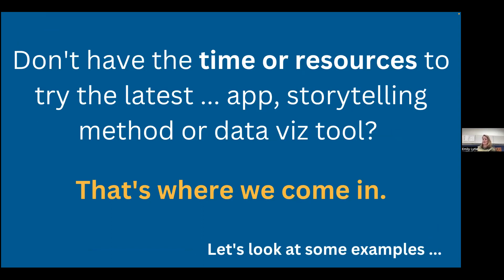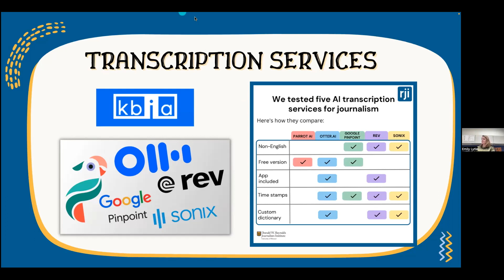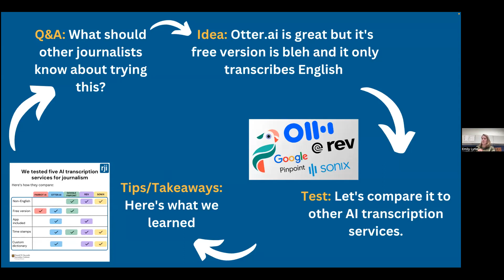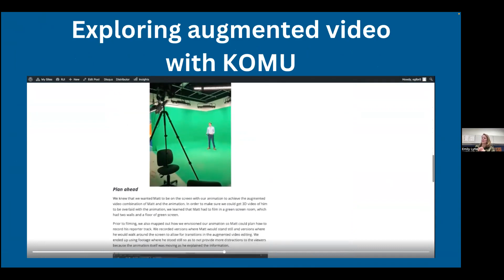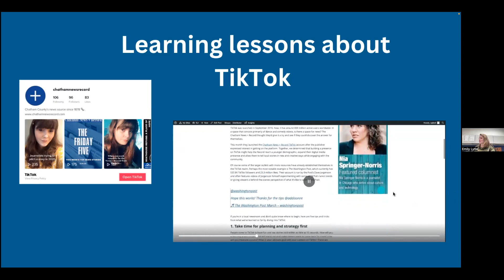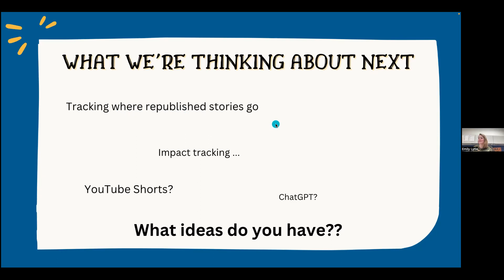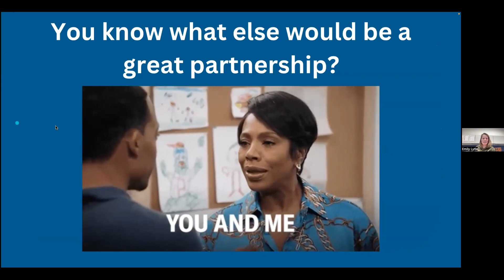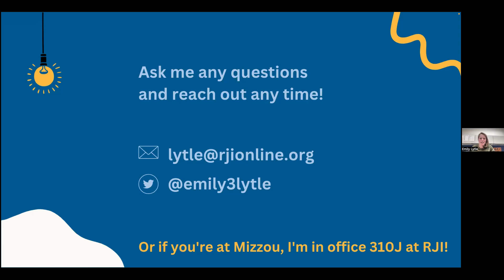Innovation in Focus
This month's Innovation Team community call focused on our Innovation in Focus series and how to partner with us!